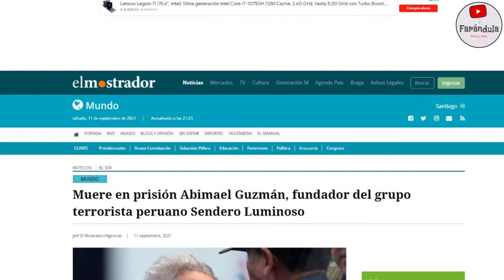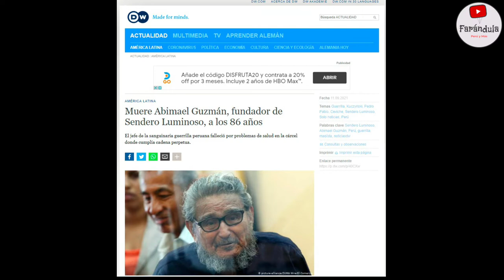¡PRENSA MUNDIAL REACCIONA ASÍ TRAS MUERT3 DE ABIMAEL GUZMAN! "ES UN ALEGRÍA PARA TODOS" INFORME TV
¡PRENSA DEL MUNDO, TELEVISORAS DEL MUNDO REACCIONAN A LA MUERTE DE ABIMAEL GUZMAN! "ES UN ALIVIO Y SE HIZO JUSTICIA" PERIODISTAS DEL MUNDO INFORMAN ASI EL DECES0 DEL TERR0RIST4 ABIMAEL GUZMAN!